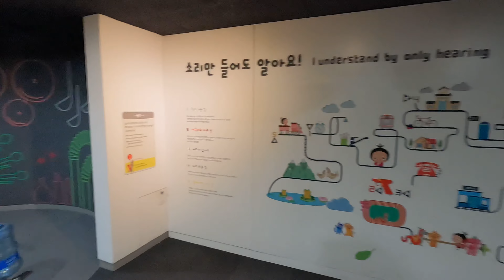Gwangju Part 1